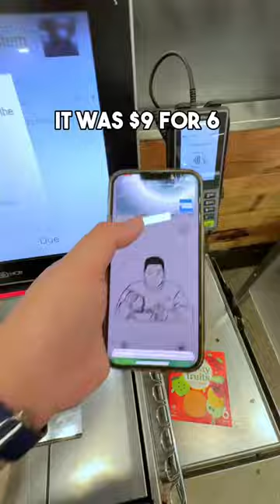Peters Frosty Fruits Fruit Stack!